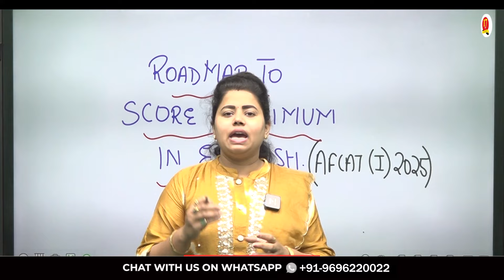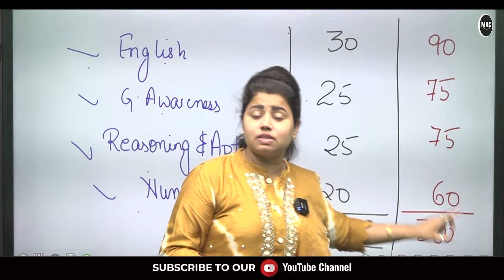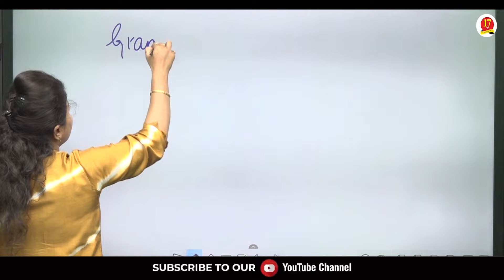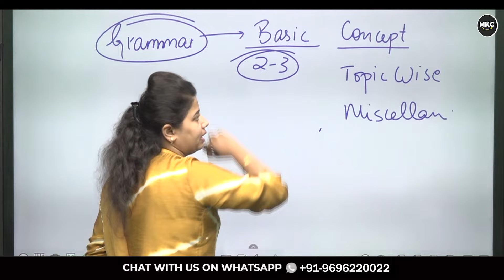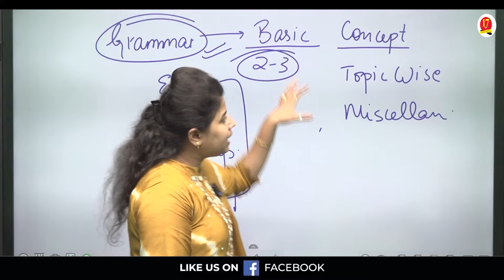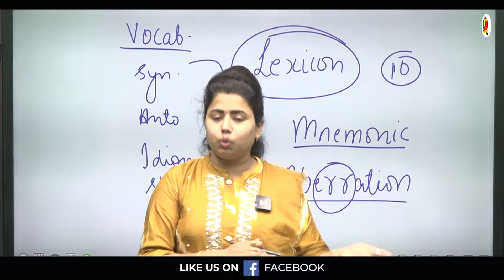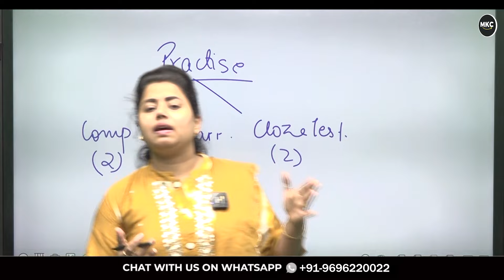English for AFCAT 1 2025 | AFCAT 1 2025 Exam Preparation | AFCAT 2025 Complete Preparation Strategy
Are you preparing for **AFCAT 1 2025** and wondering how to master the **English section**? This video covers the **AFCAT 1 2025 English preparation strategy** in detail, offering tips to improve your grammar, vocabulary, comprehension, and verbal ability. With this comprehensive guide, you’ll learn how to approach each type of question, time management strategies, and resources to ace the AFCAT English section.

We will also discuss the **complete preparation strategy for AFCAT 1 2025**, helping you cover all sections effectively—**English, General Awareness, Numerical Ability, and Reasoning**—to ensure success.

🔴 Watch this video for:
- How to prepare for English in AFCAT 1 2025
- Complete AFCAT 2025 preparation strategy
- Important topics and tips for English section
- AFCAT 1 2025 exam preparation tips from experts
- Guidance for all sections of AFCAT exam

**Call us** at **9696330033** for more details and enroll in our **AFCAT 2025 Coaching** to start your preparation today!

AFCAT 1 2025 English Preparation, AFCAT 2025 Exam Preparation, AFCAT 1 2025 Complete Strategy, AFCAT English Tips, How to prepare for AFCAT 1 2025, AFCAT 2025 Study Plan, AFCAT English Section Tips, AFCAT 1 2025 English Grammar, AFCAT Vocabulary Preparation, Best AFCAT Coaching, AFCAT Exam Strategy 2025

Register for 👇
Offline Classroom OR Online Classroom Course